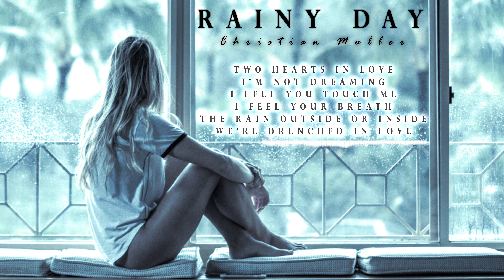Christian Müller - Rainy Day (Original Mix)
Relax and let yourself be carried away by this atmosphere of love and serenity with our selection of romantic chill music. Whether for a cozy afternoon together or simply to enjoy a moment of peace, these smooth melodies are the perfect soundtrack for hearts in love.

Immerse yourself in the magic of romance as the gentle notes caress your ears and the deepest feelings dance in your soul. Wrap yourself in the warmth of love and tranquility as the world around you fades away, leaving only you, your love, and this special music.

🎶 Rainy Day

Two hearts in love
I'm not dreaming
I feel you touch me
I feel your breath
The rain outside or inside
We're drenched in love 🎶  Rainy Day 🎶...

Press play, relax, and allow this sweet and soothing music to transport you to a place of eternal love. 💕✨

Composer - Producer - Singer - Christian Muller